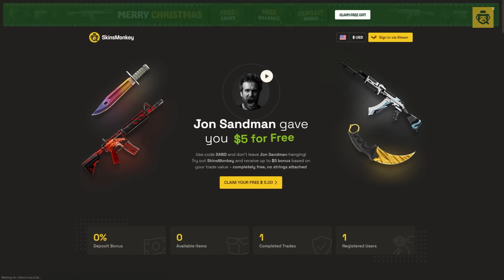HOW DID I GET THIS RANK?!?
Finally got my rank two weeks ago! Been opening so many cases but it's been nice to just enjoy the game! I HAVE SO MUCH TO LEARN!